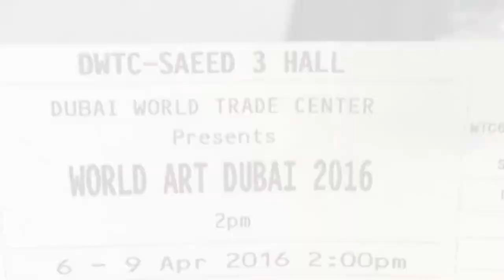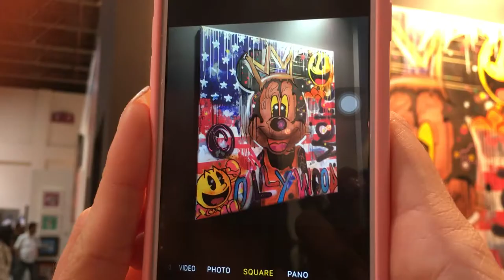Art World Dubai 2016. Adam Kadabra music. All in a Gradient.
Art World Dubai 2016 IN MY VIEW, WITH ADAM KADABRA MUSIC.                                                        As part of Dubai Art Season, World Art Dubai was created to bring together regional and global artists and galleries from across Dubai’s international community.  A unique fusion of art, education and entertainment, World Art Dubai reflects the city’s growing prominence as a leading cultural and artistic hub.  From young and emerging artists to established names, World Art Dubai will host a diverse collection of modern, contemporary and fine art work for every budget.

This year’s World Art Dubai returns for an inspirational second edition with more than 140 local, regional and international galleries and artists offering a wide variety of spectacular artworks across 4,000m² of exciting indoor exhibition space.

Connecting global artists and galleries with Dubai’s international community of passionate art collectors and fans, World Art Dubai 2016 will showcase an impressive global collection of more than 3,000 paintings, prints, sculptures, photographs and much more - ranging from US$100 - 10,000.

Featuring fresh, contemporary and accessible pieces from new and established galleries and artists, the four-day art extravaganza will also boast an expanded programme of engaging educational sessions, cultural activities and world-class entertainment.                              __________________________________________________ ВЫСТАВКА World Art Dubai МОИМИ ГЛАЗАМИ ПОД МУЗЫКУ ADAMA KADABRA.                                          В рамках Dubai Art сезона, выставка World Art Dubai была создана с целью объединить региональные и глобальные художников и галерей со всего международного сообщества Дубая. Уникальное сочетание искусства, образования и развлечений, World Art Dubai отражает растущее значение города как ведущего культурного и художественного концентратора. От молодых художников до установленных имен, World Art Dubai пройдет разнообразную коллекцию современного, современного и изобразительного искусства.

В этом году World Art Dubai вернулась на вдохновляющие второе издание с более чем 140 местных, региональных и международных галерей и художников , предлагая широкий спектр эффектных работ по 4,000m² захватывающей закрытой выставочной площади.

Подключение глобальных художников и галерей с международным сообществом в Дубае страстных коллекционеров и поклонников, World Art Dubai 2016 продемонстрирует впечатляющую глобальную коллекцию более 3, 000 картины, гравюры, скульптуры, фотографии и многое другое - в диапазоне от US $ 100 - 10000.

Благодаря свежим, современным и доступным работам из новых и существующих галерей и художников, четыре дня искусства похвастались расширенной программой привлечения образовательных сессий, культурных мероприятий и мирового класса развлечений.